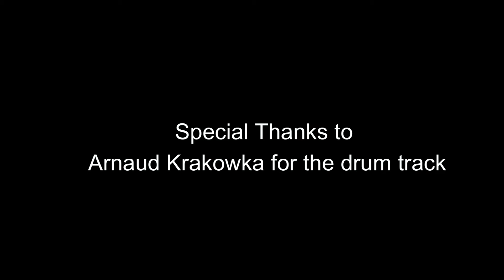Last Day - The JellyFish